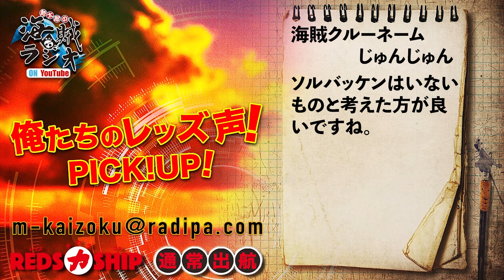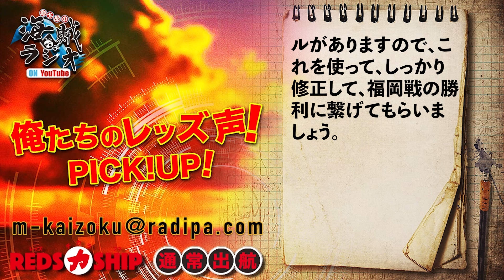【REDS力SHIP】#300 敵地・湘南戦。先制、逆転され、追い付き、突き放され、再び追い付いての4対4ドロー。興梠慎三さん、18年連続ゴール。前に重心掛けるマニフェストの兆しは見えた！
▼この動画はYouTubeチャンネル『勢太郎の海賊ラジオ on YouTube』内
　酒蔵力提供の無料配信『REDS力SHIP』▼

木曜日に本船出航！（締切 配信当日の朝7時）
メッセージの宛先は
海賊クルーネームお忘れなく（読み方も教えて下さい）

レッズプレス!! 試合や練習、インタビューなどを掲載
スマホ 月額330円(税込)